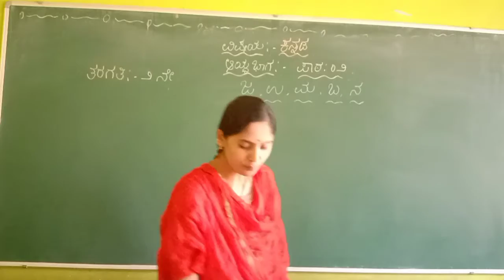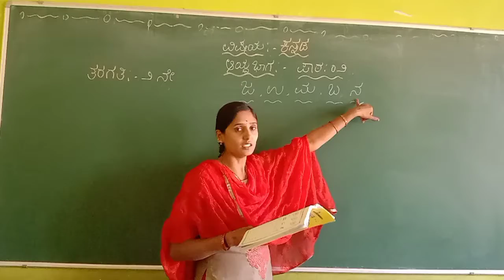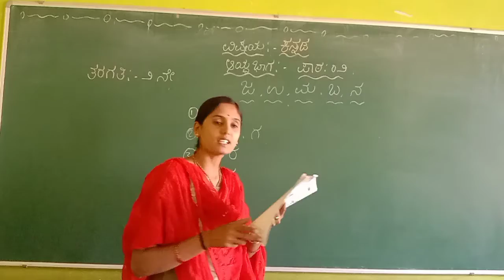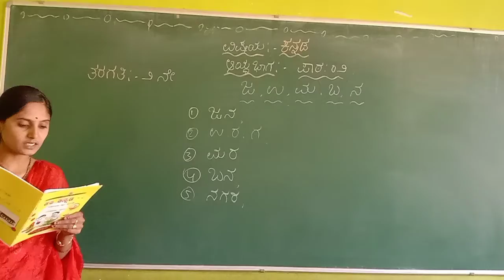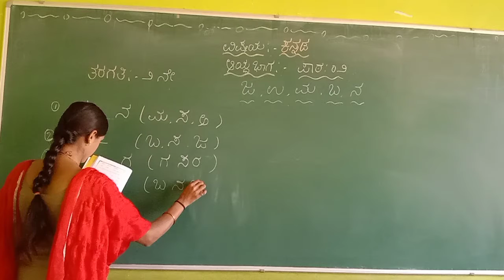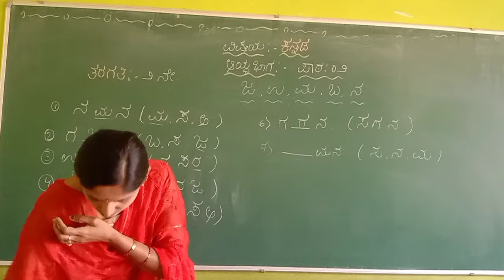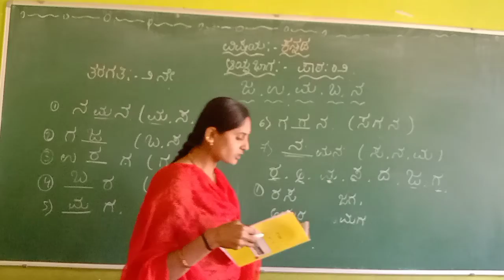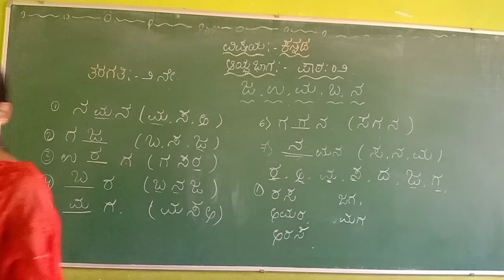ಪಾಠ : ೨ ( ಜ ಉ ಮ ಬ ನ )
ತರಗತಿ : ೨